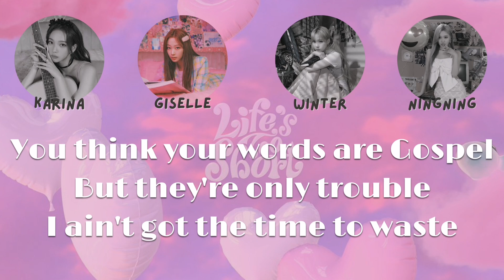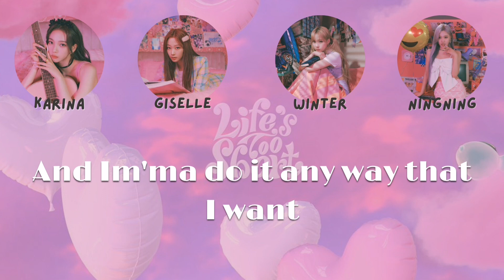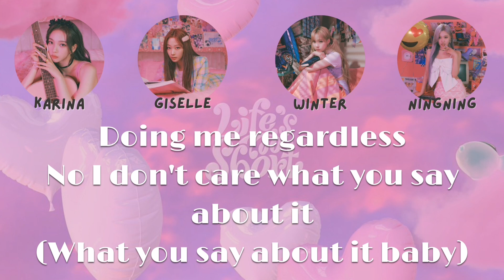AESPA — Life's Too Short [English Ver.] (Lyrics)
[AESPA]

[LYRICS]

All of this discussion
Talking about nothing
You would ever say to my face
You think your words are Gospel
But they're only trouble
I ain't got the time to waste

You need to get a life
'Cause life's too short
You must be bored out your mind
You should really take that nonsense somewhere else
'Cause you've got to realize

I'm doing me regardless
And I don't care what you say about it
And it don't matter if you like it or not
I'm having all this fun, so
Why would I ever stop?
Doing me regardless
No, I don't care what you say about it
And I'ma do it any way that I want

Some people are so mean
All behind a phone screen
When we're tryna live our lives
Why you gotta be so vicious?
Be about your business
'Stead of getting up in mine

You've got to realize

Oh, well, it won't turn your glitter into gold
So why are you wasting your time?
You should find some better seeds to sow (Seeds to sow)
They might grow one day but
Either way

Doing me regardless
(Don't care)
(What you say about it, baby)

Doing me regardless
(Life's too short)
Doing me regardless
(Life's too short)

Doing me regardless
Doing me regardless